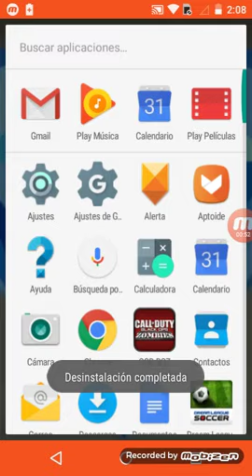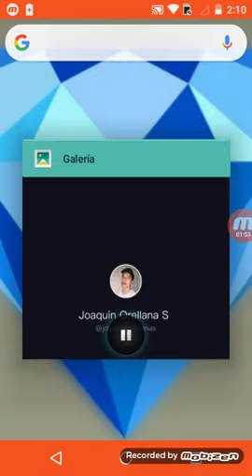31 de julio de 2019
Catchers